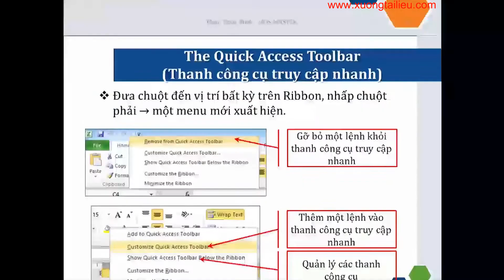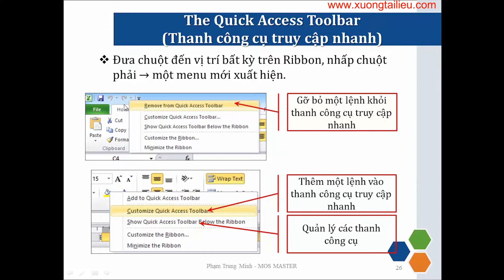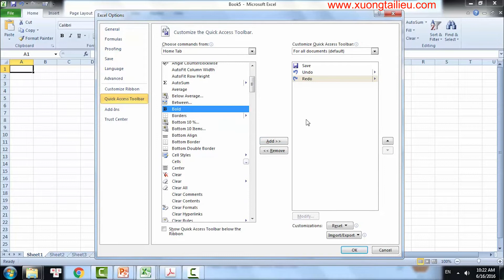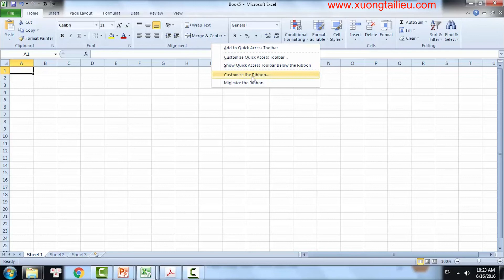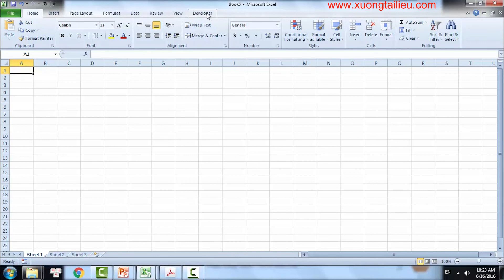Excel Cho Người Đi Làm - Bài 5 - Tùy Biến Ribbon Và Quick Access Toolbar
Chúc các bạn học tập vui vẻ.